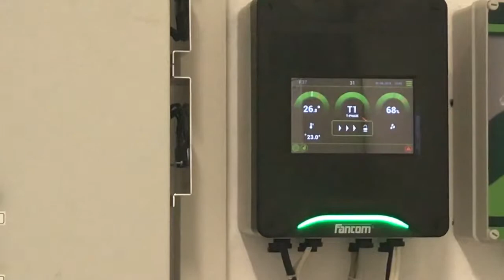Broilers farm-equipmentJOMAPEKS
Oprema za zivinarstvoJOMAPEKS
OK Z